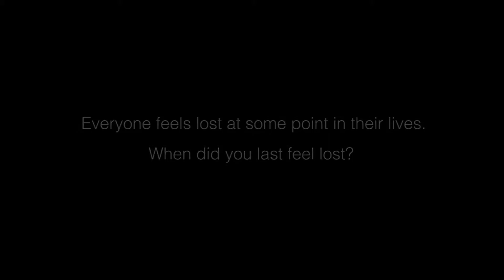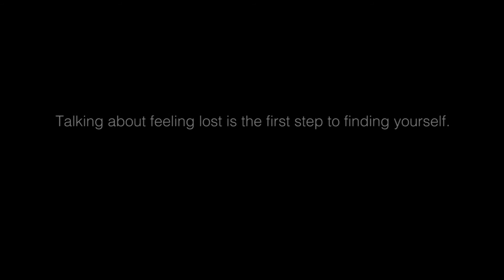Gillie and Marc: Lost Dog Interview - Mia Freedman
We are so honoured that Mia Freedman (Co-Founder and Content Director of Mamamia) took some time out from her busy schedule to discuss a time she felt lost. We can’t even begin to imagine the trauma she went through and we hope her video helps all those currently suffering in silence.
This is the fifth in our series of video interviews called The Lost Dogs of Hope Project about feeling lost and how talking is the first step to finding yourself again.
Our Lost Dogs represent the times we’ve felt lost. When did you last feel lost? Upload your video to Facebook and tag ‪#‎lostdogsofhope‬ ‪#‎gillieandmarc‬ to help others feel less alone.